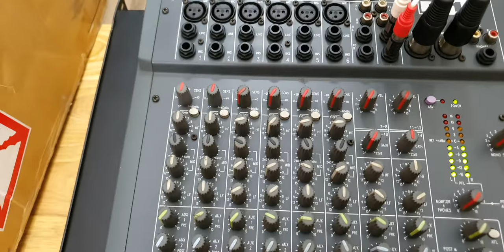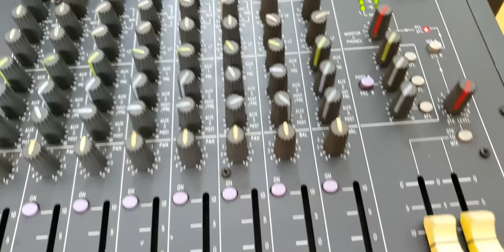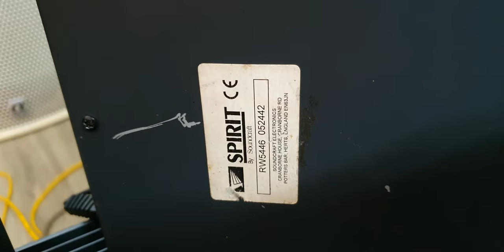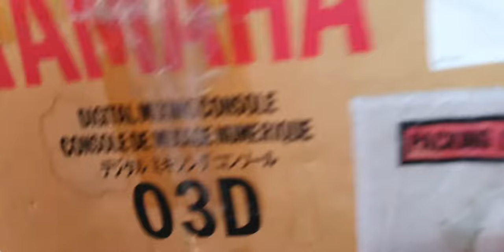mixer soundcraf spirit f1 bãi xịn anh quốc đẹp zin nguyên bản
mixer soundcraf spirit f1 bãi xịn anh quốc đẹp zin nguyên bản.nace quan tâm lh Ý zalo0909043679